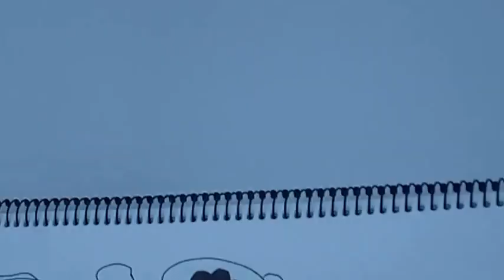ULIPUD,Lokrum Kolonija 16.06.2013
ULIPUD Dubrovnik ,snimio Lukša Obradović Član ULIPUD-a ,Ana Bašić Presjednica ULIPUD-a i TIBOR Čudo ULIPUD-a i članovi Liljana Knez ,Luce .
Dubrovnik Otok Lokrum
Croatia